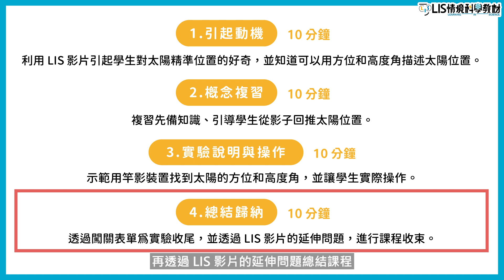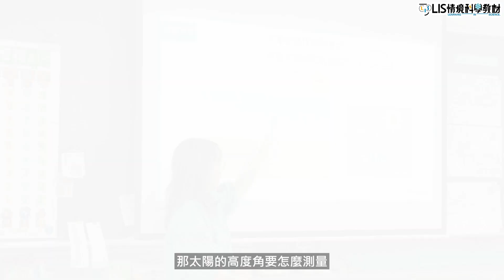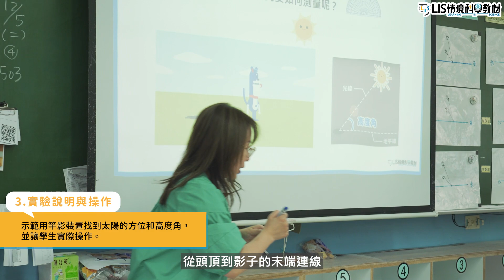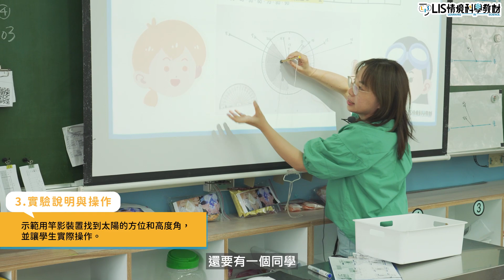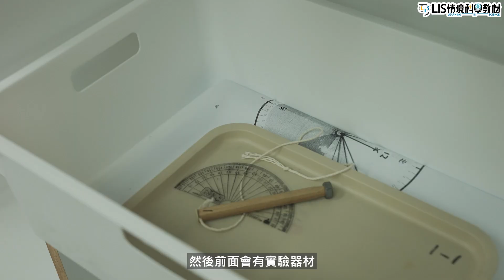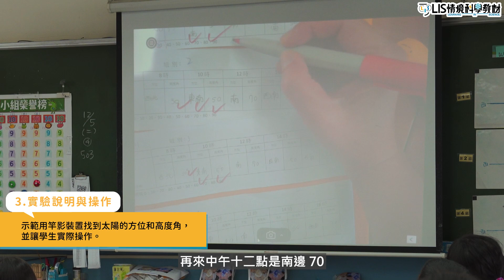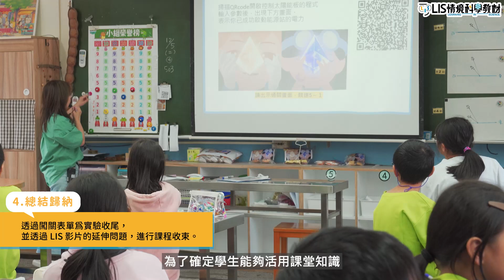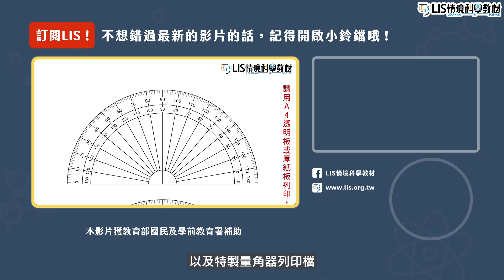太陽高度角觀測這樣教！國小自然課程示範 ft.福德國小陳怡文老師【我要當老師】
太陽高度角觀測 怎麼教學？
透過 LIS 的影片，引起學生對太陽精準位置的好奇，再藉由竿影裝置找到太陽的方位和高度角。
讓學生實際觀測太陽的方位和高度角，帶給學生一堂不一樣的教學！

影片重點
00:00 學習內容及課程脈絡簡介
01:37 第一階段-引起動機：利用 LIS 影片引起學生對太陽精準位置的好奇，並知道可以用方位和高度角描述太陽位置。
02:30 第二階段-概念複習：複習先備知識、引導學生從影子回推太陽位置。
04:31 第三階段-實驗說明與操作：示範用竿影裝置找到太陽的方位和高度角，並讓學生實際操作。
10:38 第四階段-總結歸納：透過闖關表單為實驗收尾，並透過 LIS 影片的延伸問題，進行課程收束。
12:45 影片結尾
【教育夥伴】

🚩特別感謝：
台北市福德國小校長    褚希雯校長
501班全體學生